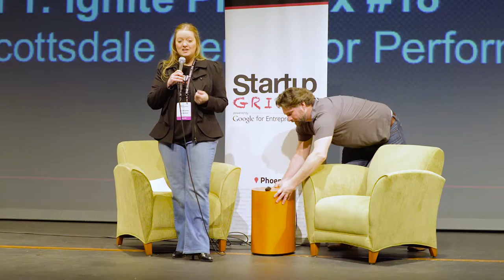Jeff Katz (CardFree) - Startup Grind Phoenix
We host monthly events in more than 175 cities and 70 countries featuring successful local founders, innovators, educators and investors who share personal stories and lessons learned on the road to building great companies. Our monthly fireside chat interviews, startup mixers and annual conferences provide ample opportunities to connect with amazing startups and the people behind them, tap into a strong support network, form meaningful connections and gain inspiration for the startup journey ahead.